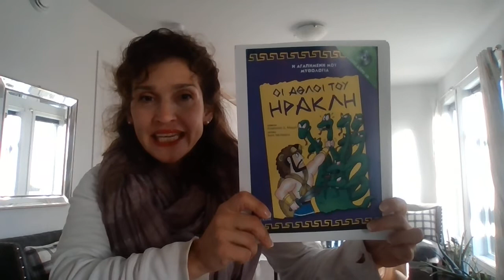Day 4 "Greek Mythology: Heracles Part I"